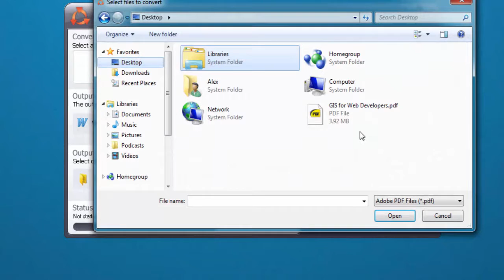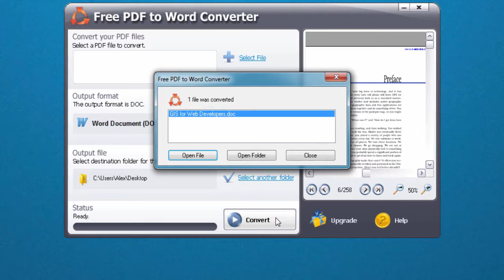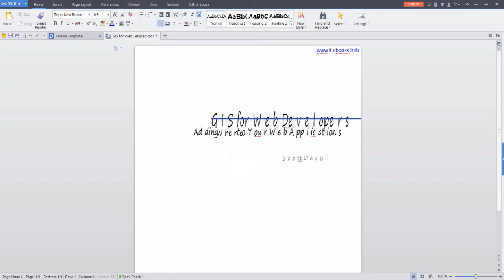Free PDF to Word Converter